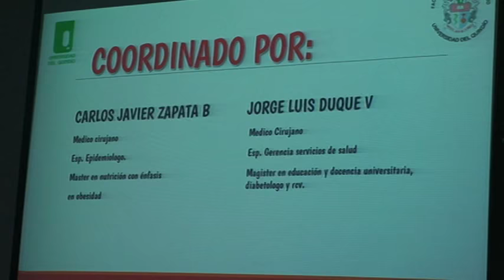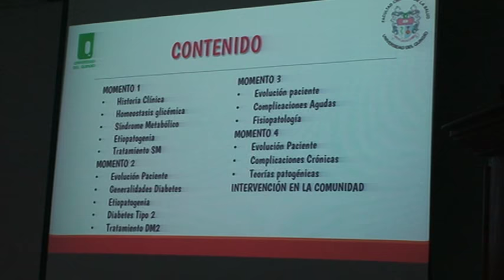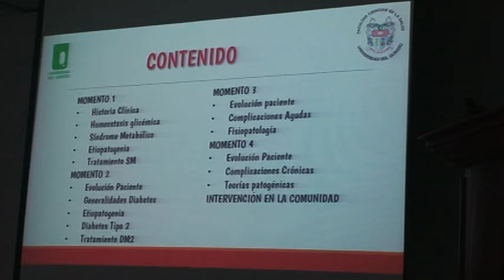1 Luisa Fernanda Jimenez Presentación